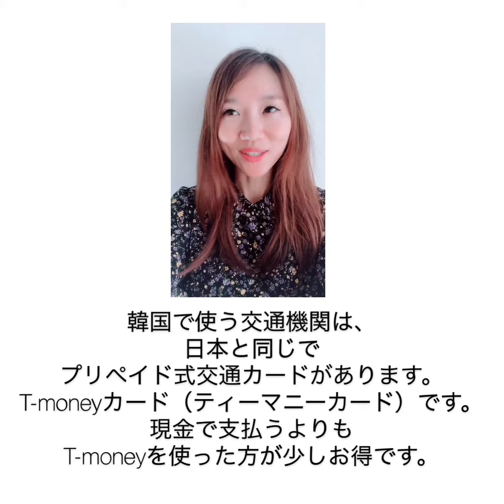韓国で乗り物に乗る時使える韓国語「◯◯ウォンを充電したいのですが、｣#245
↓すぐに韓国語を話したり聞き取れるようになるならこちら↓

youtu.be/1pyDIo9sntM

Red Velvetのウェンディのトークから学ぶ韓国語!｢愛嬌がないです！！｣#211
youtu.be/cjyS0cSUn2Q

taongogaku

3カ国語を操る語学のスペシャリスト！

現役講師！

2017年12月13日
①Bad boy
 ②The soul i've grown
 ③My boyfriend